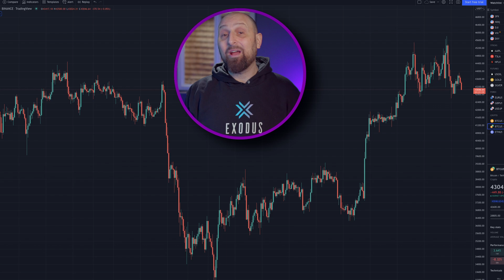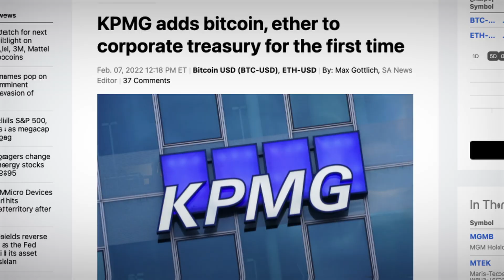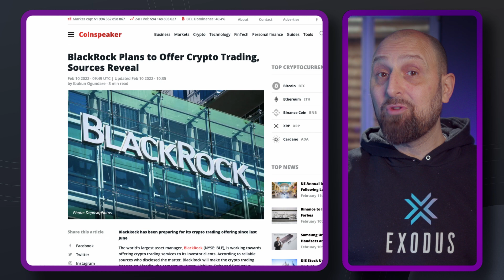Bitcoin Crypto Recovery: Institutions Pour Into Crypto Market, Bitcoin, Ethereum | Crypto News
How about that Bitcoin bounce? Bitcoin price is up an impressive 37% from the lows of the crypto crash of $33k in just 3 weeks, leading an overall recovery in the crypto market. Bitcoin’s fundamentals have never looked more attractive with the latest stamp of approvals from institutional bigwigs like KPMG, BlackRock, and even Russia has changed its stance and is now treating digital assets as currencies. Tesla also didn’t sell a single sat…what’s your Bitcoin price prediction for 2022?

Bitcoin Crypto Recovery: Institutions Pour Into Crypto Market, Bitcoin, Ethereum  | Crypto News Today with Kris Merkel